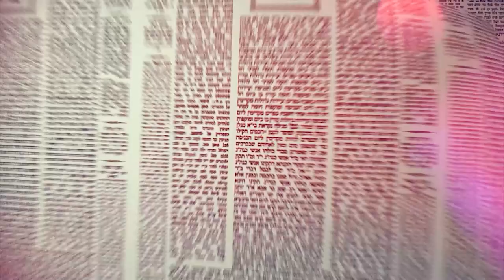העמוד היומי מסכת שבת דף כו עמוד ב